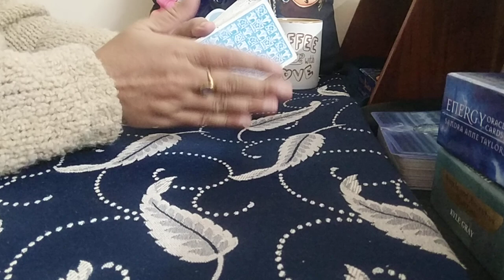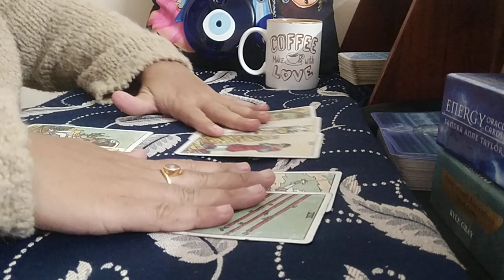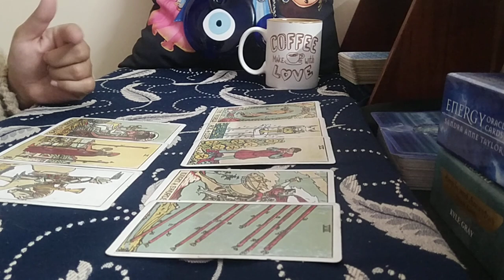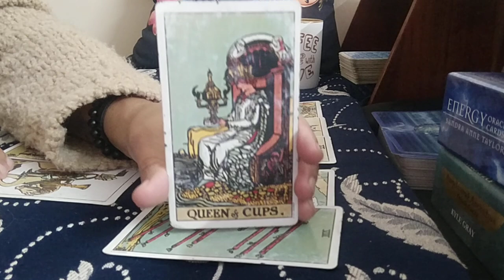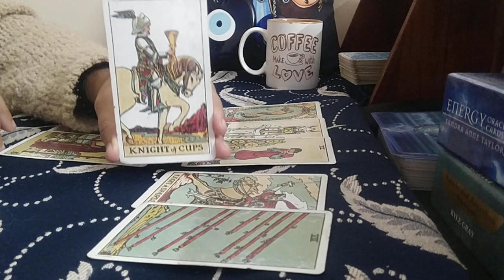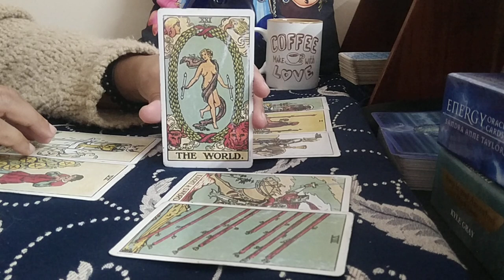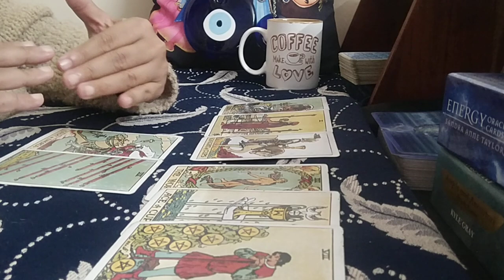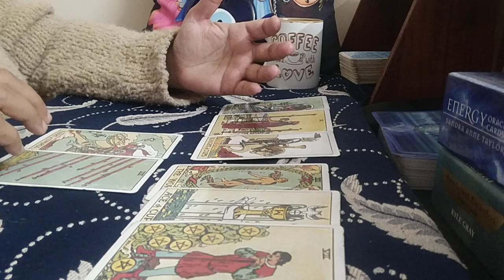SAGITTARIUS♐"Omg,The THIRD PARTY was definitely present but......!" SEPTEMBER 2021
sagittarius
sagittarius tarot
sagittarius tarot reading
sagittarius september 2021 reading
sagittarius september 2021 tarot
sagittarius september 2021 tarot reading
sagittarius september 2021 weekly
sagittarius september 2021 love tarot reading
sagittarius august 2021 reading
sagittarius august 2021 tarot
sagittarius august 2021 weekly
sagittarius tarot reading august 2021
sagittarius tarot reading september 2021
sagittarius tarot love reading 2021
sagittarius love tarot reading today love

1) EXTENDED TITLE: "THEY are CHANGING THEMSELVES ONLY for you...SAG!""

2)PREDICTIONS FOR NEXT 5 MONTHS- LOVE, LIFE, MONEY, CAREER & ADVICE